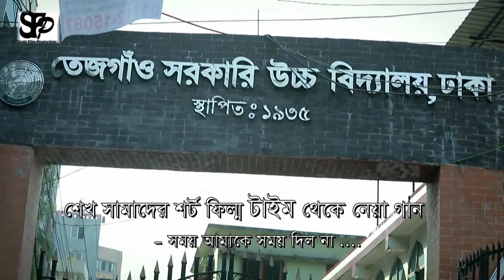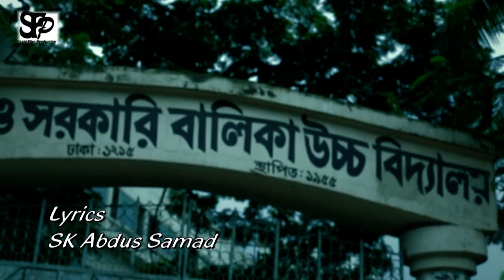Somoy | সময় | Bipasha | Plabon | Bangla Music Video | Shahi Film Production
Song: Somoy
Singer:- Bipasha
Composer: Plabon
Lyrics:- SK Abdus Samad
Director: SK Samad
Producer: Shahi Film Production